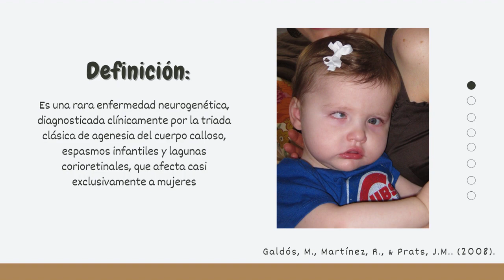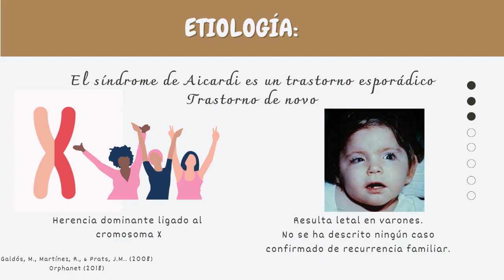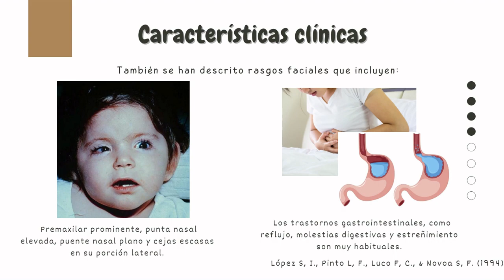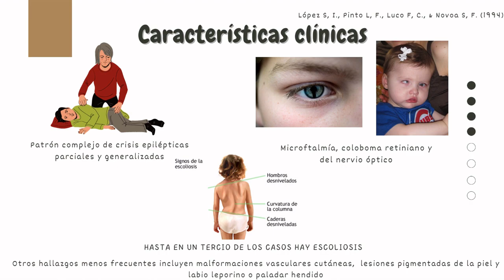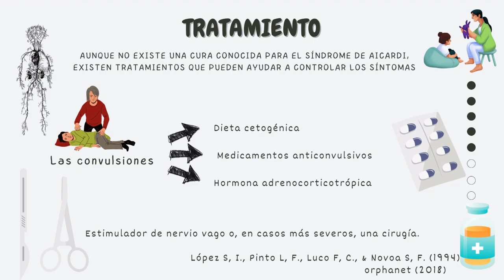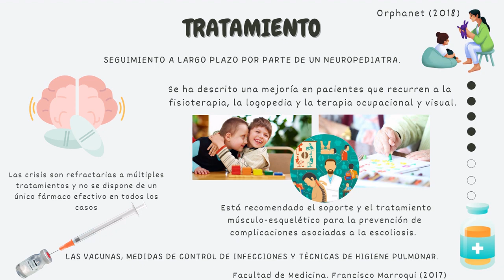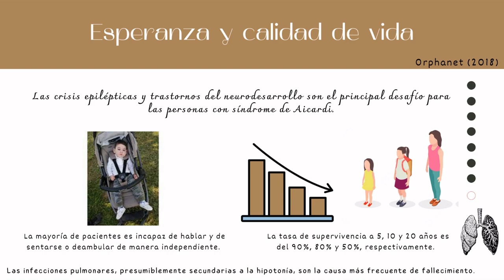Sindrome de Icardi